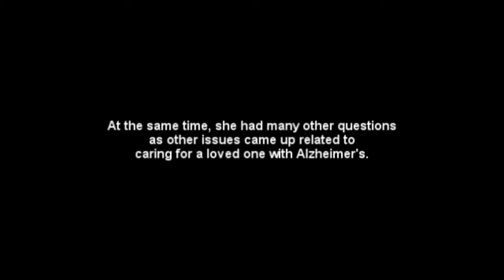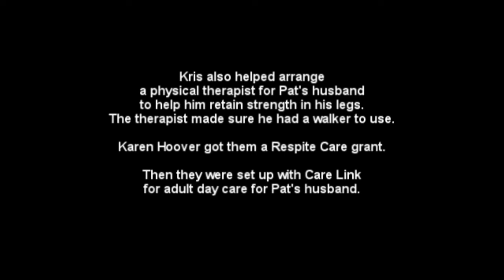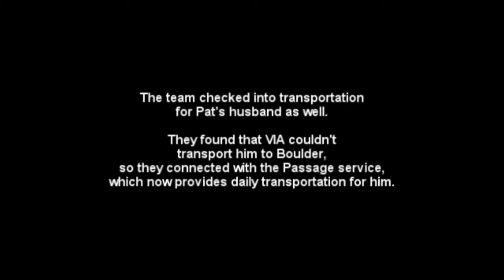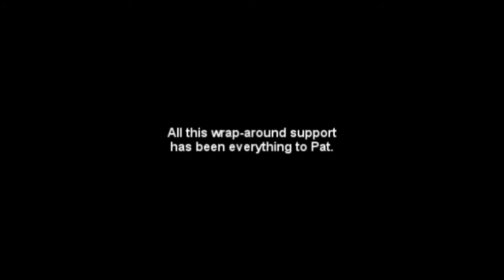BCDHHS : Pat's Story